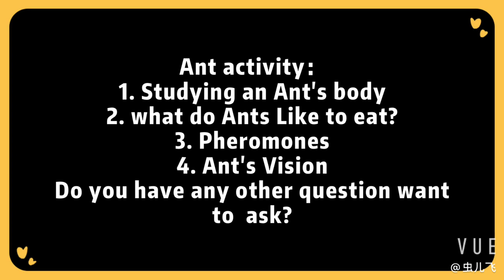homeschool之科学篇Ant Factory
小朋友从小小的蚂蚁工厂来观察蚂蚁的日常生活，培养科学观察能力